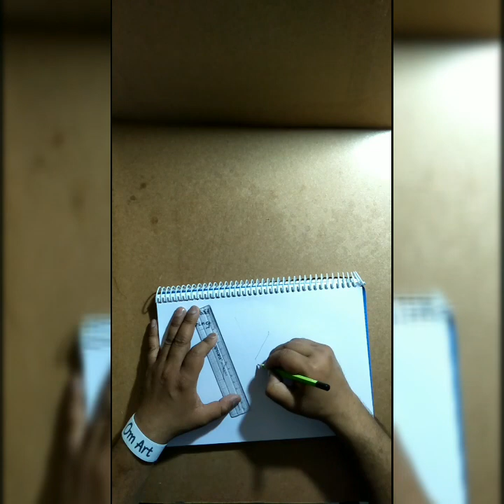Making Face Part Drawing (Nose and Lips), Class 5th to 8th..[Om Art]